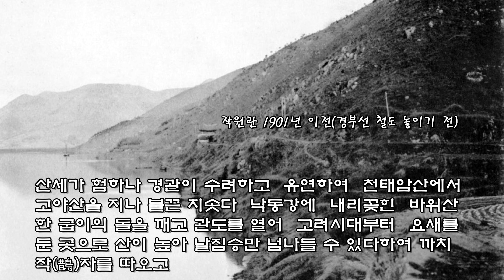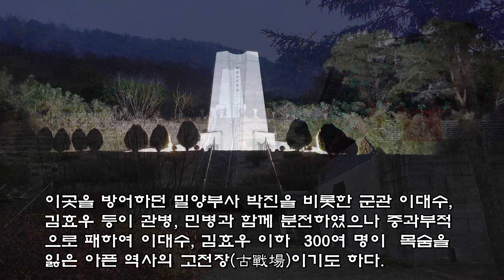작원관지(鵲院關址)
작원관(鵲院關)
이 산은 산세(山勢)가 험하나 경관(景觀)이 수려(秀麗)하고 유연(油然)하여 천태암산(天台巖山)에서 고야산(姑耶山)을 지나 불끈 치솟다 낙동강(洛東江)에 내리꽂힌 바위산 한 굽이의 돌을 깨고 관도(官道)를 열어 고려시대(高麗時代)부터 요새(要塞)를 둔 곳으로 산이 높아 날짐승만 넘나들 수 있다 하여 까치 작(鵲)자를 따오고 여행하던 관원(官員)이 쉬어 가던 역원(驛院)이 있어 원(院)자를 취하였으며 나루터[진(津)]와 관문(關門)의 기능을 갖추었던 곳이라 이 권역(圈域)을 작원관(鵲院關)이라 이름하고 문(門)을 한남문(捍南門), 누(樓)를 공운루(拱雲樓)라 편액(扁額)하였다.
천태산(天台山) 벼랑을 따라 난 잔도(棧道)는 매우 위험(危險)하여 몸을 구부려 내려다보면 깊이를 알 수 없는 낙동강(洛東江)의 소용돌이치는 물빛이 짙은 푸른빛을 띠고 두려움을 더하게 하는데 한 사람[일인(一人)]이 관(關)을 지키면 만 사람[만인(萬人)]도 당하기 어려운 우리나라 제일의 요해지(要害地)로 예전에 한 수령(守令)이 떨어져 물에 빠져 죽은 일이 있어 원추암(員墜巖)이라고도 부른다.
1592년 임진(壬辰) 4월 17일 아침에 동래(東萊)를 출발하여 양산(梁山)을 거쳐 침입(侵入)해 온 코니시[소서행장(小西行長)]의 왜병(倭兵) 제1군 1만 8천 7백 명의 병력이 부장(副將) 마츠우라[송포진신(松浦鎭信)]의 지휘로 오후 들어 산의 위쪽방향에서부터 내려다보고 조총(鳥銃)으로 사격(射擊)을 가하며 달려들자 이곳을 방어(防禦)하던 밀양부사(密陽府使) 박진(朴晉)을 비롯한 군관(軍官) 이대수(李大樹), 김효우(金孝友) 등이 관병(官兵), 민병(民兵)과 함께 분전(奮戰)하였으나 중과부적(衆寡不敵)으로 패(敗)하여 이대수(李大樹), 김효우(金孝友) 이하 300여 명이 목숨을 잃은 아픈 역사의 고전장(古戰場)이기도 하다.
鵲院關壬亂殉節勇士慰靈碑(작원관임란순절용사위령비)
평화로운 사월, 느닷없는 도이(島夷)의 침략 소식에 부사(府使)의 소집령이 급박(急迫)하였으니, 놀란 가슴 진정할 길도 없이 보던 책과 쟁기를 팽개치고 작원관(鵲院關)으로 내달렸다. 이미 왜장 코니시[소서행장(小西行長)]의 잔폭(殘暴)한 이만(二萬) 병력 앞에 부산, 동래가 떨어지고, 기장, 양산이 무너졌으니 이제 작원관은 향토의 보루(堡壘)요, 국맥(國脈)의 요처(要處)가 되었다. 아! 부사(府使) 박진(朴晉) 공(公)은 비록 장략(將略)이 있었으나 어찌 삼백(三百)의 병사로 수많은 왜병을 막을 수 있겠는가? 울긋불긋한 기치(旗幟)와 피 묻은 창칼을 높이 든 채 몰려오는 저 흉악한 왜구(倭寇)들을 바라보며 가슴을 저미는 절망감에 몸을 떨고, 작별도 제대로 못한 부모처자 생각에 속으로 울었도다. 돌아보면 공소(空疎)한 말다툼으로 세월을 허송하며 국방을 돌보지 않은 고관대작(高官大爵), 홍유석덕(鴻儒碩德)들이 그토록 원망스러운 적도 없었다. 낙동강이 굽이치는 험난(險難)한 지형(地形)을 의지하여 버티기 수일 만에 양산으로 우회한 적병들의 공격에 관(關)은 무너지고, 콩 볶는 듯한 조총(鳥銃) 탄환에 동료들이 쓰러졌다.

분노(憤怒)로 치를 떨며 칼 휘둘러 적을 치니, 고함은 천지를 울리고 핏물은 허공에 뿌려졌다. 그러나 어찌하랴! 군세(軍勢)는 미약(微弱)하고 용력(勇力)이 다하여 마침내 왜적의 칼날 아래목숨을 잃으니 그 안타깝고 억울함을 어찌 말로 다할 것인가? 수백 년 이름 없는 원혼이 되어 비바람 치는 날이면 꿈인 듯 생시인 듯 찾아와 울었으나 그리운 사람들은 어디에도 없었으니 효제충신(孝悌忠信)이 덧없는 것이던가. 아! 충절(忠節)과 효우(孝友)의 고을에서 나라를 보전코자 목숨과 이름을 돌아보지 않은 영령(英靈)들의 순충(純忠)을 어찌 잊을 수 있으리오! 그 일사보국(一死報國)의 치열한 자취는 후인(後人)들의 가슴속에 영원히 살아 있고 청사(靑史)에 길이 기록되어 있는 도다.

사백여 년이 지난 오늘 향토의 후예(後裔)들이 선인(先人)들의 충국헌신(忠國獻身)을 영원토록 기리고자 전적지를 정비하고, 정성을 다하여 향화(香火)를 잇고자하니 이제 영령들은 깊은 한(恨)을 풀고 영원히 안식(安息)할 지어다.

명(銘)하노니

한 번 죽음으로 쓰러지는 나라를 떠받치니
그 의기(義氣) 천하에 높아 장부(丈夫)의 가슴을 떨어 울렸다.
언제 공명(功名)을 생각했던가! 마음속엔 가국(家國)의 안위(安危) 뿐이네.
후인(後人)들이 그 정신 높이 받드니 지나는 이 반드시 옷깃을 여밀지라.

鄕後生(향후생) 韓國精神文化硏究院(한국정신문화연구원)
韓國學大學院(한국학대학원) 敎授(교수) 朴丙鍊(박병련) 謹撰(근찬)